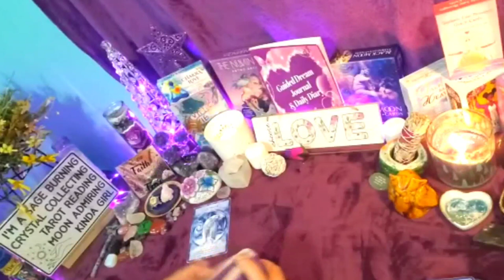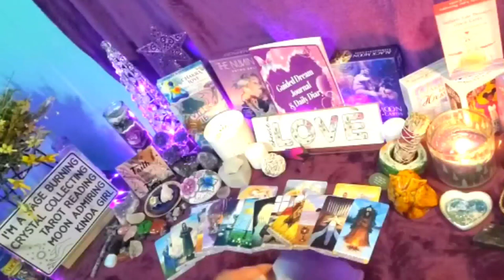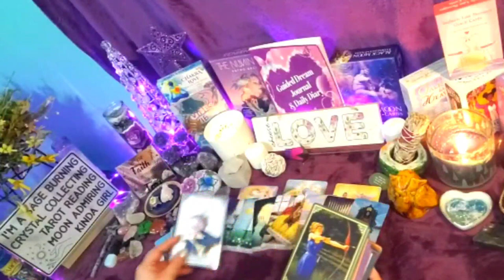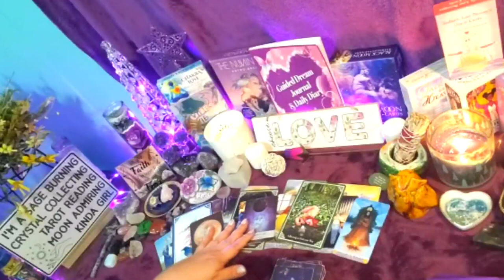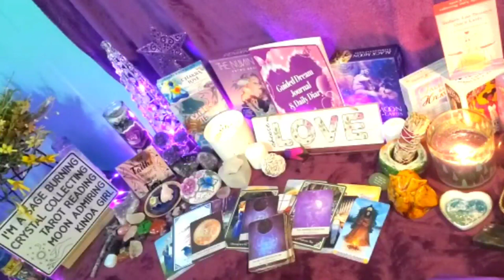Gemini "You Made It" January 2024 Guidance Tarot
Gemini "You Made It" January 2024 Guidance Tarot 01/21-01/27
There are powerful energies in the cosmos with the Leo Full Moon and Uranus moving Direct this week. I Am Always Sending You Abundant Love & Light On Your Journey! 💜PLR

Check Out PLR New Website!
2024 Energy Reading Is Now Available! All 12 Months!

This guidance could offer help with your spiritual healing and growth, and possibly help you view your options in a different light. This guidance is meant to help you make more peaceful and loving decisions throughout your week.

In The End We are all just walking each other home.

Check Out PLR Published Journals, Dream Journals, and Twin Flame Journey Journals! ! !

My Favorite Tarot & Oracle Cards!
The Modern Witches Tarot
Power of Love Activation
The Sacred Traveler
Triple Goddess Tarot
Angel Inspiration Deck
The Llewellyn Tarot
Angels & Ancestors Oracle
Blessed Be Blessing Cards
Crystal Unicorn Tarot
Sacred Destiny Oracle